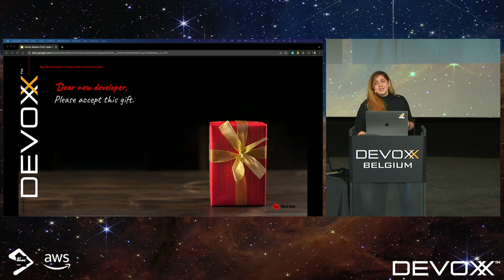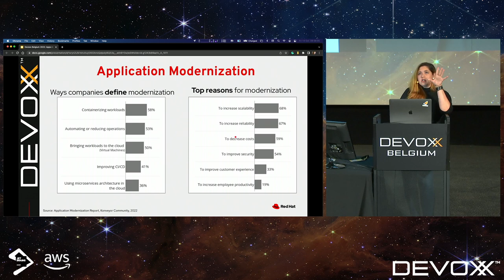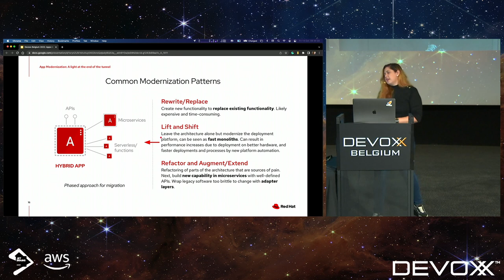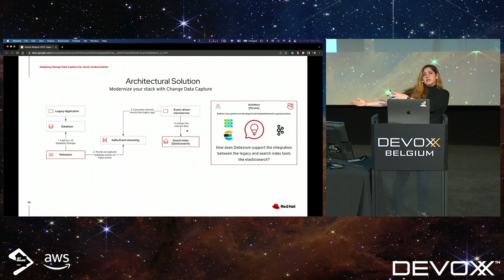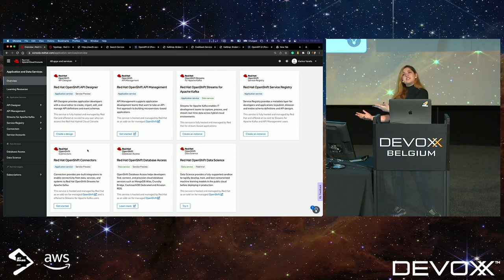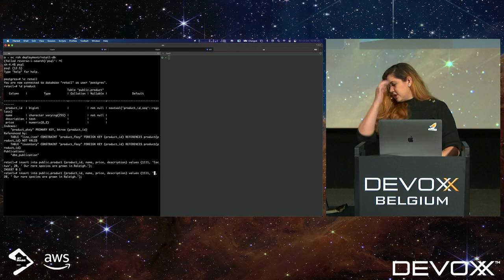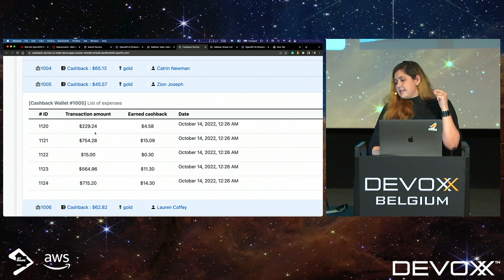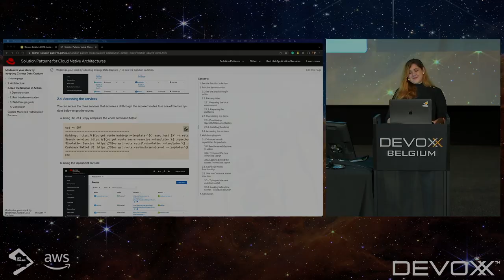Apps modernization strategy: a light at the end of the tunnel by Karina Varela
Think of that one legacy service in production. Well, you've just been asked to add new functionalities to it. You can already predict the pain in this modernization:

code changes are ineffective and error-prone, and rewriting may ask for insane amounts of work;
you can't move it to cloud environments due to high predictable costs;
if creating new services, you must overcome the challenges of handling data in distributed systems (e.g., dual-write, eventual consistency, distributed transactions)

Luckily, you can join this talk and see the way out!

In this session, we'll explore a modernization strategy with the outbox pattern. Event-driven technologies and cloud adoption boosts this architecture's solution through enterprise data integration patterns - consequently opening new possibilities for your use cases deliveries.

Let's run through an actual implementation to learn how change data capture (CDC) allows extending apps by immersing them - with zero code changes - within a cloud-based event-driven microservice architecture. This CDC on steroids relies on cloud-native technologies like Kafka, Kafka Streams, Quarkus, Camel, and OpenShift.

Best of all: You can leave this session with extra architectural knowledge, a complete architectural technical guide, a step-by-step guide to trying the solution and getting your hands dirty, and finally, feeling confident to apply it in your context when needed.

It's time to gear up and extend your existing tech stack!

KARINA VARELA
Karina Varela works with enterprise technologies for over ten years, and for the past years with focus on cloud-native technologies. She's currently part of the App. Services BU at Red Hat, and takes care technically of several products and managed services.

Her solid knowledge is built on field experience with development, architecture, delivery, and troubleshooting of customer's applications and enterprise cloud solutions used around the world. Karina became well recognized amongst the Java community for being an international speaker, writer, open-source contributor and manager of the biggest Java community of the world, SOUJava.

To check her content and get know her better, go to kvarela.me.